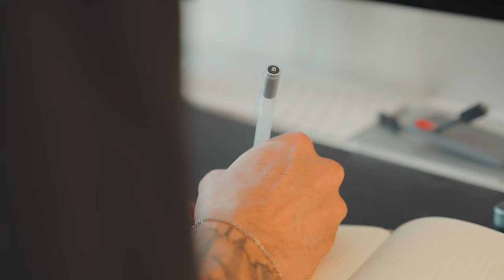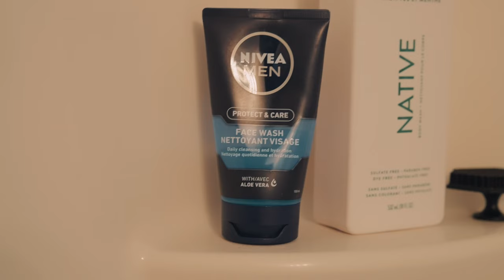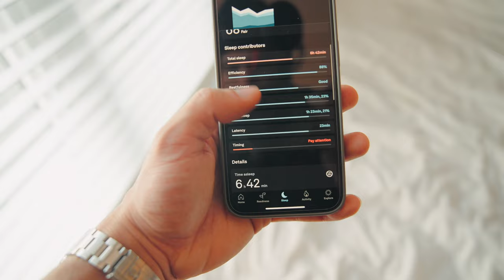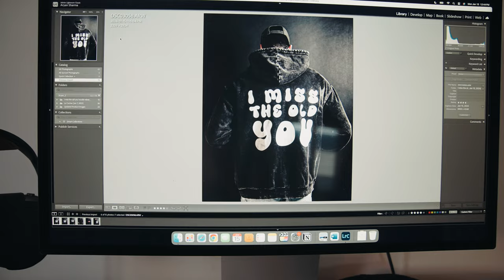Getting my life together in 2024 (as an athlete, content creator & entrepreneur)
I am starting 2024 off by becoming much more intentional with my actions. Taking care of myself both physically and mentally have become a priority in my life. In order to achieve my goals, there needs to be systems in place to optimize for efficiency and eliminate distractions. But in doing so, I am also placing a bigger emphasis on taking care of my mind and doing the things that bring me genuine happiness and joy.

THE GEAR I USE:
Vlogging Mic